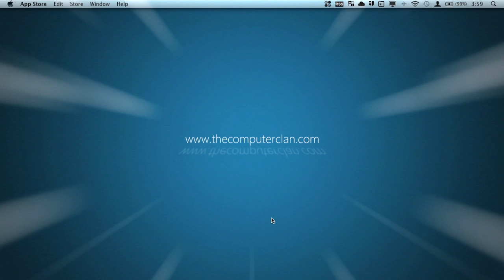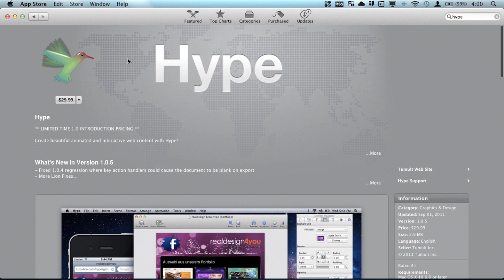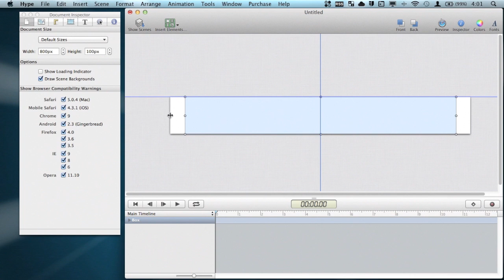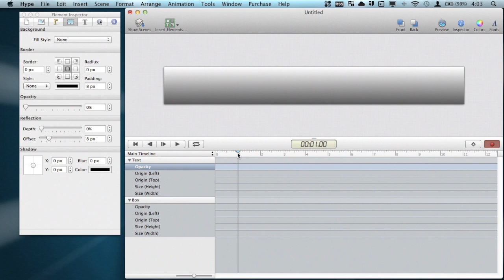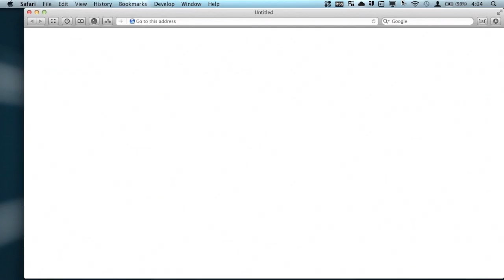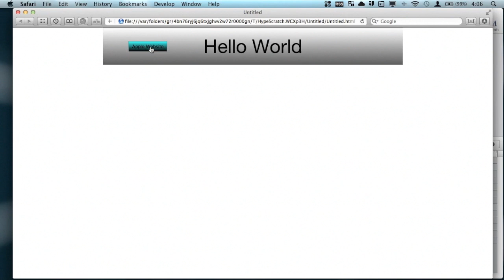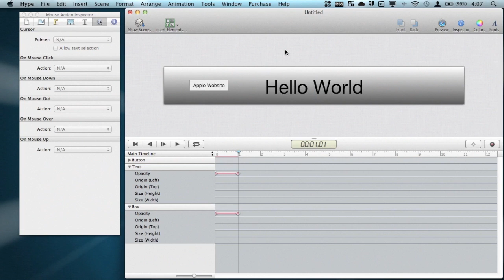How to Make HTML5 Animations (Hype)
HTML5 is an amazing technology because, in most cases, it performs faster than Flash, and it doesn't require a plugin to run. This means that animations using HTML5 can run on, virtually, any modern web browser, on any modern OS. This can even be used on touch devices such as iPhone and iPad. In this video, I use Hype to show you how to make a simple animation, how to make a simple interactive button, and how to put it all together.

Follow the CC on Twitter: @thecomputerclan